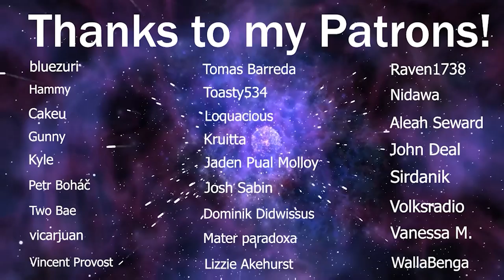LaDix Reacts: Re:Zero - Starting Life in Another World - Season 2 | Episode 19&20